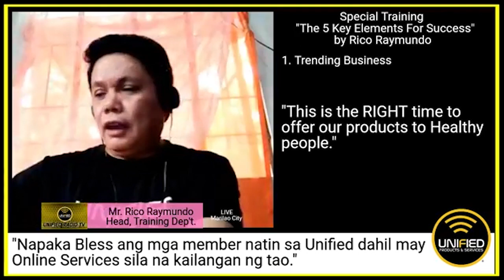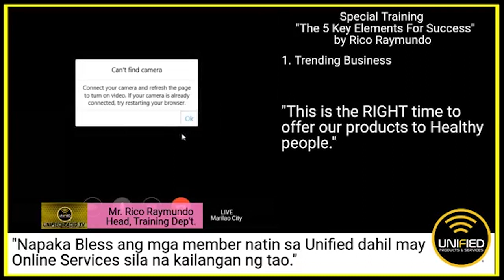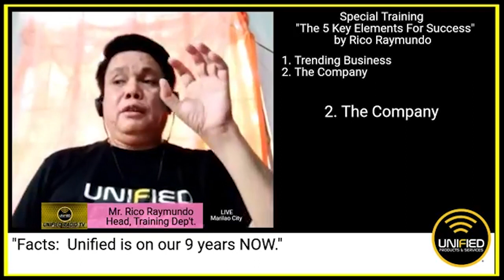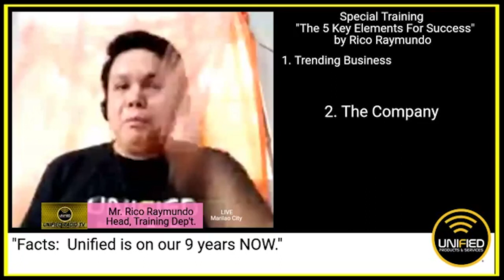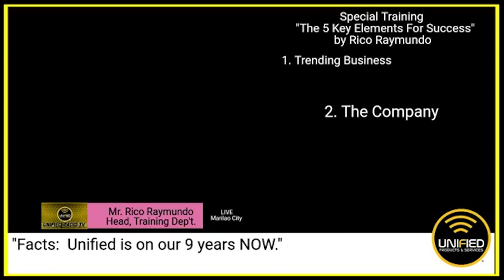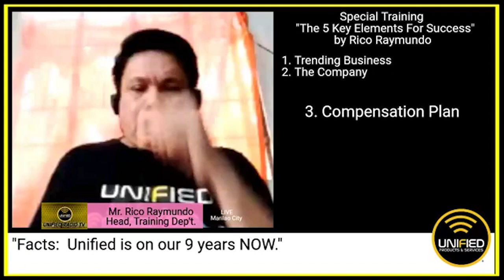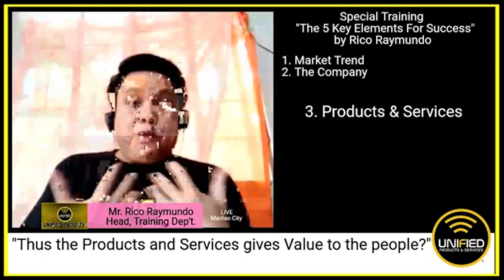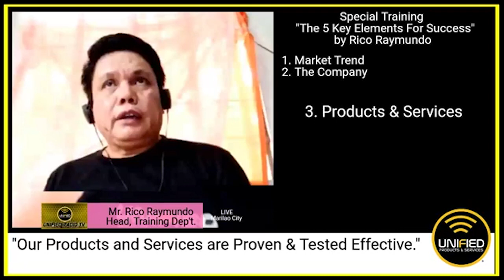5 KEY ELEMENTS OF SUCCESS By: RICO RAYMUNDO (PART 2)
April 16, 2020 Facebook Live
5 KEY ELEMENTS OF SUCCESS By: RICO RAYMUNDO (PART 2)